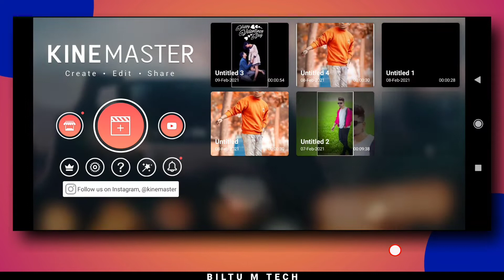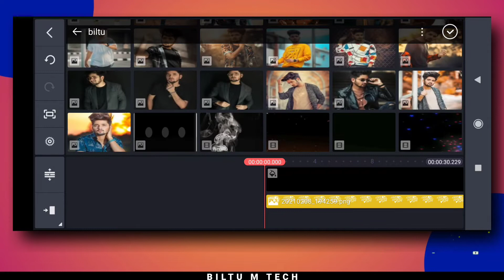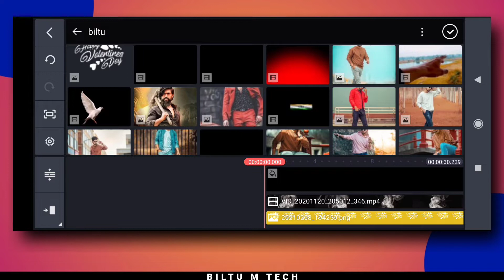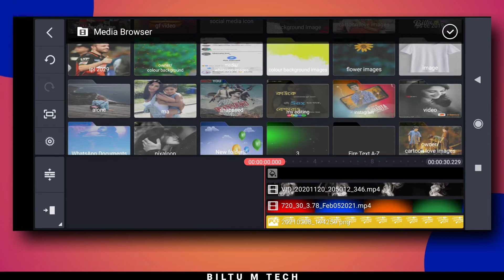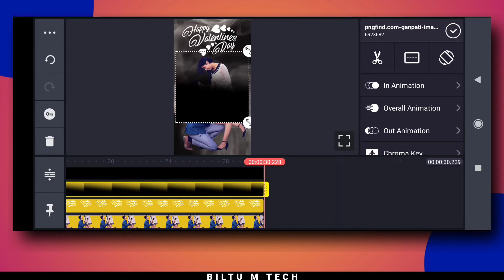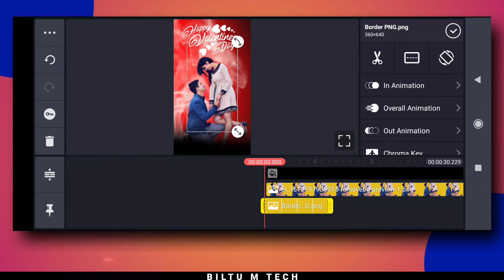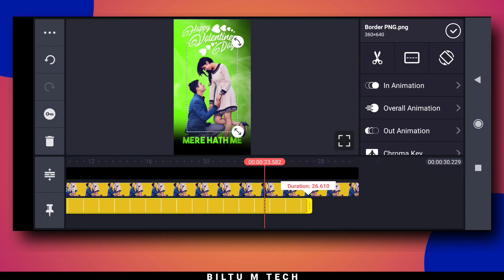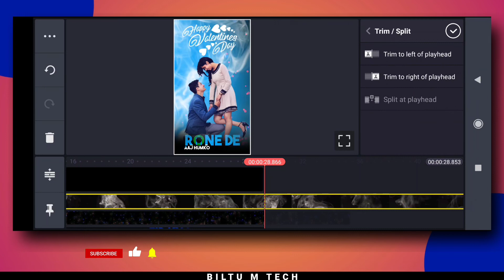valentine's day special status - valentine day status editing - kinemaster video editing 2021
[AllMATERIAL::-]

[Kinemaster new version link] :::-

[Background Remove Website Link ::-]

       ▫️Keep supporting 💪
        ▪️Keep loving ❤️

         👍ʟɪᴋᴇ ⚡sᴀʜʀᴇ 📩ᴄᴏᴍᴍᴇɴᴛ 😍sᴜʙsᴄʀɪʙᴇ

My All Social Mediaedia Link::-

Hash Tegs

Your Quarries::--

1 valentine's day special status
2 valentine's day status editing
3 kinemaster video editing 2021
4 Velentine's Day
5 KineMaster Status Editing
6 trending Status Editing
7 Love Mashup Status Editing
8 KineMaster Video Editing
9 Love Mashup Whatsapp Status Editing
10 couple status Editing
11 biltu m tech
12 happy valentines day
13 Valentine Day Video Editing 2021
14 Valentine Day Status Editing
15 Valentine Day Status kaise banaye
16 Status kaise banaye
17 New Status Editing in kinemaster
18 New video Editing In Kinemaster 2021
19 Status kaise banaya
20 status

How to create valentine day video, valentine day status kaise banaen, valentine day status editing, valentine day video bb ki vines, valentine day video editing kinemaster, valentine day video ashish